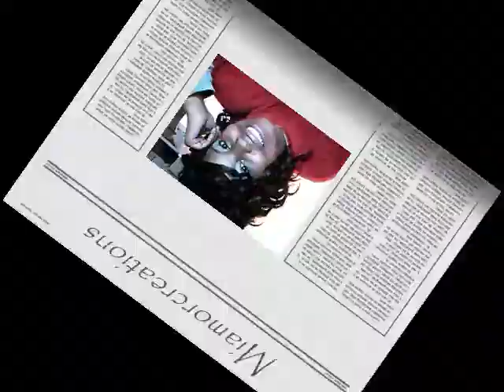Lady P's 70's Disco Contest Entry 1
*All products in this video have been purchased by me or i won in a contest. I am not being compensated by any company for this video